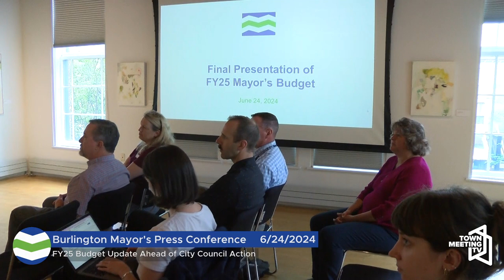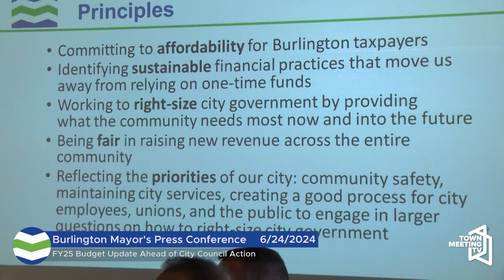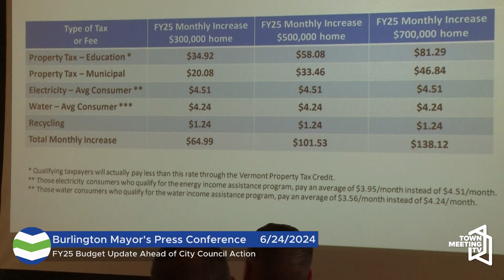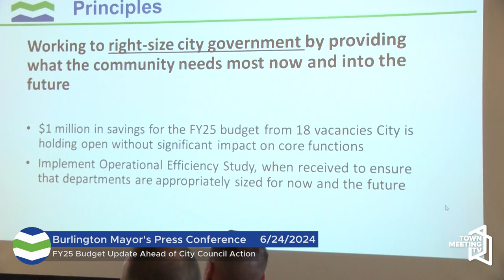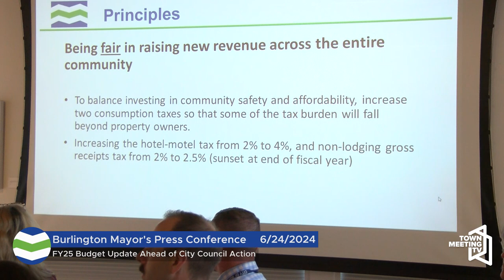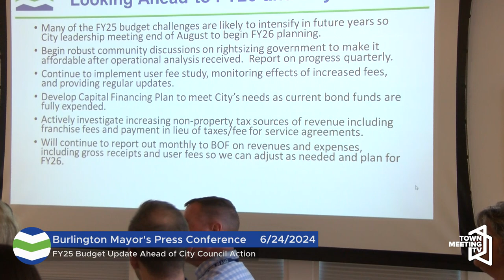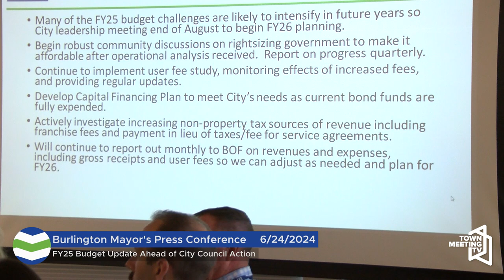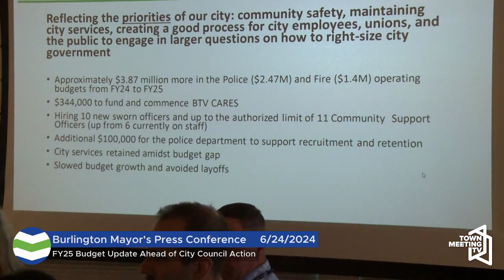FY25 Budget Update Ahead of City Council Action | Burlington Mayor's Press Conference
From the Mayor's Office:

Burlington Mayor Emma Mulvaney-Stanak will be joined by CAO Katherine Schad, City Council President Ben Traverse, and City Councilor Gene Bergman to provide a budget update ahead of expected City Council approval Monday evening.

6/24/2024